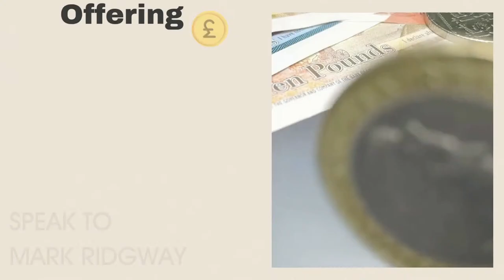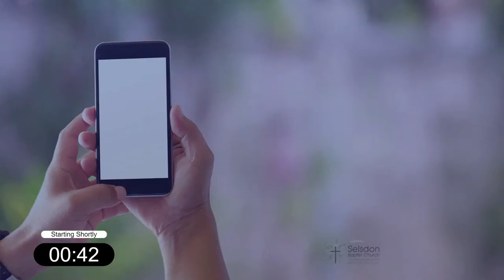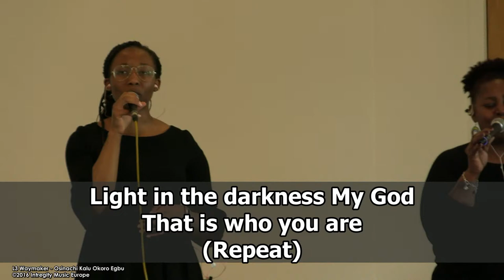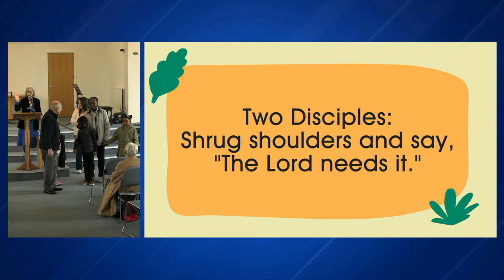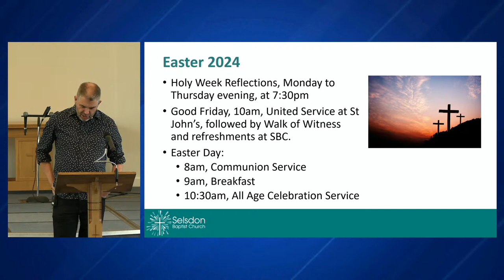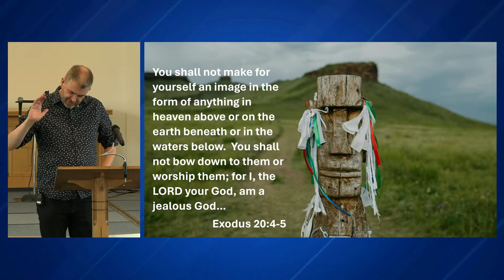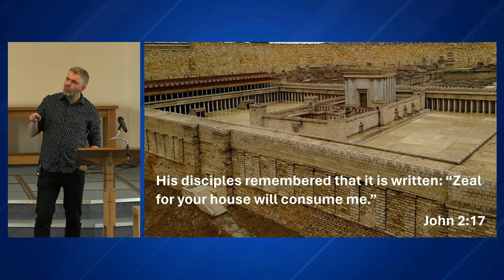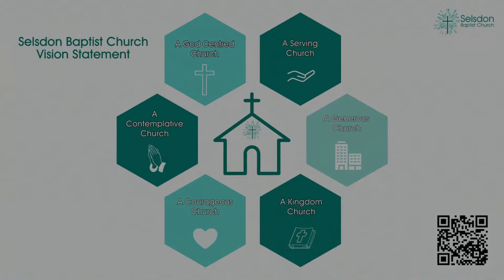24th March 2024: Palm Sunday all-age service- 10.30am - Rev. Trevor Neill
Welcome to our all-age morning service, led by Rev. Trevor Neill

09:29 - Welcome
13:36 - SONG: Raise your banner
16:05 - Readings - Zechariah 9:9 & Matthew 18:20
19:00 - SONG - Waymaker
27:00 - Drama/sketch - Palm Sunday
35:40 - SONG: Is he worthy?
40:00 - Offering and announcements
44:26 - Readings: John 12: 12-19, John 2: 13-25
48:02 - Talk: Rev Trevor Neill
1:05:28 Closing Song: I see the King of Glory
1:09:40 -  Blessing: IONA (Holy Week)